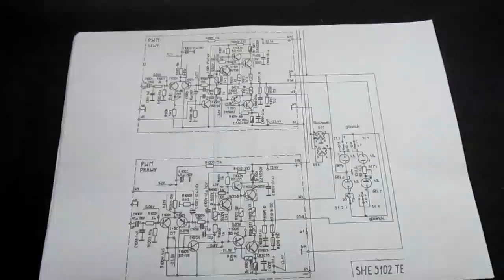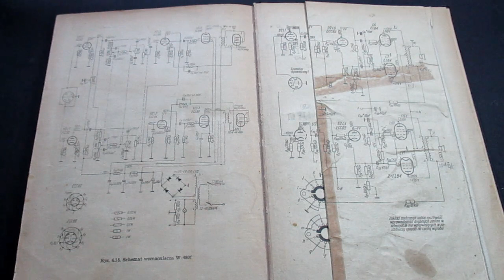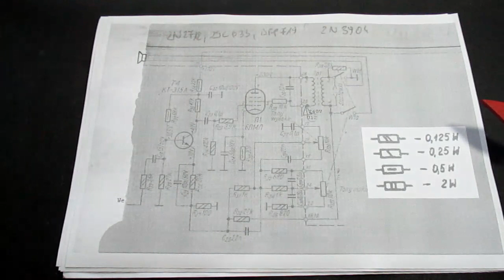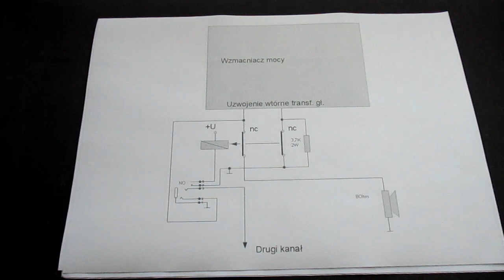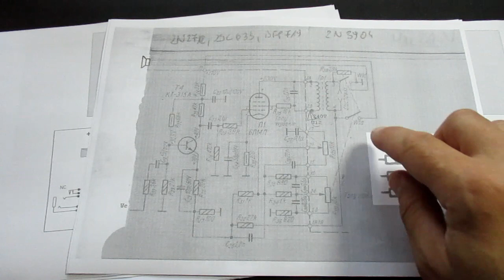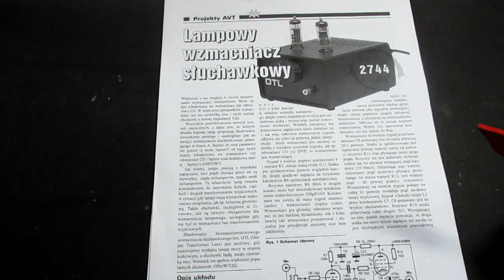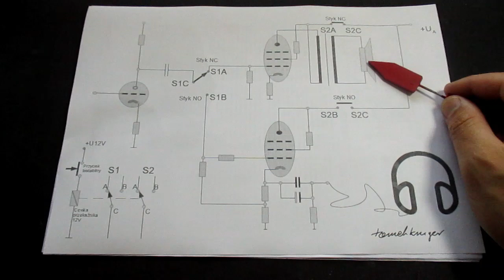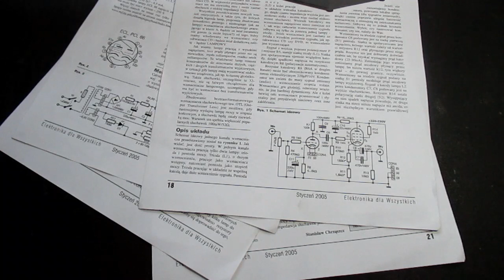Odc 17. Jak zrobić wyjście słuchawkowe we wzmacniaczu lampowym? (#37)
Trzy propozycje upgradowania własnego wzmacniacza lampowego o wyjście słuchawkowe. Podejmując próbę dorobienia wyjścia słuchawkowego musisz wiedzieć co robisz i rozumieć jak działa wzmacniacz. Ryzyko podejmujesz samodzielnie. Nieprawidłowe przeróbki mogą uszkodzić Twój wzmacniacz!

Wzmacniacz na słuchawki przełączamy bez sygnału muzycznego, czyli ściszony (choć w klasie A ma to małe znaczenie).

Jeśli w propozycji nr2 zastosujemy oporniki bezindukcyjne ich wartość oporu może być większa, bo transformator jest przekładnikiem impedancji dla prądu przemiennego, a nie rezystancji. Ich wartość rezystancji i moc znamionową należy tak dobrać, żeby otrzymać na wyjściu moc akustyczną odpowiednią do zasilania słuchawek, których używamy najczęściej. Zadaniem tych rezystorów jest ustalenie obciążenia dla obwodu wtórnego transformatora, żeby podczas włączenia słuchawek napięcie na uzwojeniu pierwotnym nie zmieniło się (wyeliminowanie samoindukcji). Przestrzec należy, że gwałtowne zmiany obciążenia mogą być niebezpieczne dla wzmacniacza. Można też zajrzeć do schematu Pioneer SM83, moc wyjściowa około 30W, tam zastosowano dzielnik (układ podobny do nru 2 z dzielnikiem rezystancyjnym) z dwóch rezystorów 10 i 100 Ohm. Widać więc, że wartość rezystorów należy dobrać do mocy wzmacniacza.

Dla mocy wzmacniacza około 2W prawdopodobnie nie będzie potrzeby stosować oporników w szeregu ze słuchawkami (I), no może anty zwarciowo z 10 Ohm; a w przypadku obciążonego wyjścia rezystorem (II) należałoby dobrać dzielnik napięcia, żeby moc oddawana do słuchawek wynosiła max pół wata (przy większej mocy słuchawkowej każdy ogłuchnie), w uproszczeniu P=U (do potęgi drugiej) / Z, czyli napięcie zmierzone na zaciskach do znamionowej impedancji słuchawek. W przypadku mocy powyżej 3 Watów przykłady podane w filmie zaczynają mieć sens. Jeśli macie wzmacniacz w klasie B (nie AB tylko B), to nie ma potrzeby martwić się o nieobciążone wyjście. Odsyłam do moich pierwszych filmów o wzmacniaczach.

Okazuje się, że dodatkowy wzmacniacz jest najlepszym rozwiązaniem. Robert Zelosko pomierzył i nawet kit AVT sprawuje się lepiej niż obciążony słuchawkami transformator głośnikowy.